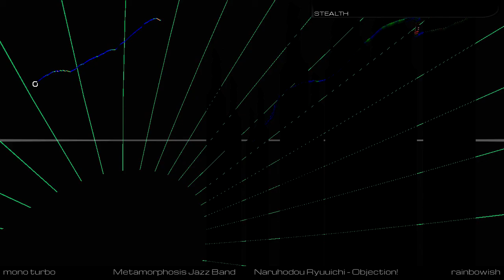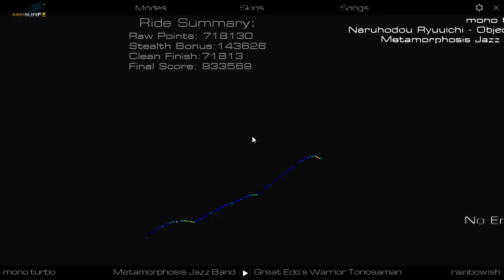Audiosurf 2 - Naruhodou Ryuuichi - Objection! - Metamorphosis Jazz Band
Mono Turbo, Stealth

From the Jazz arrangement album "Gyakuten Saiban Jazz Album ~Gyakuten Meets Jazz Soul~" for the Phoenix Wright games. Original by Masakazu Sugimori. Arrangement by Noriyuki Iwadare.